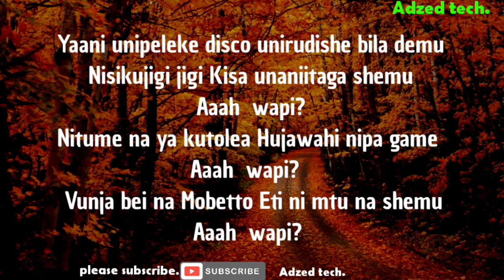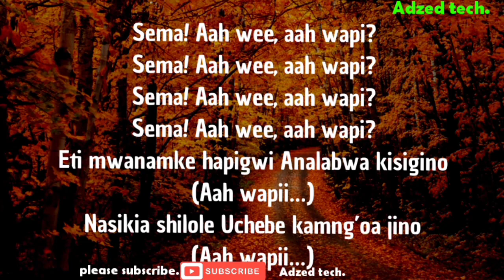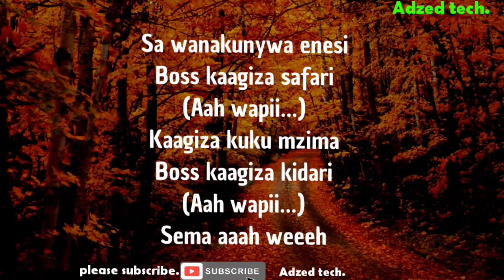Whozu ft Baddest 47 - Aah Wapi!! ( Official lyrics video )